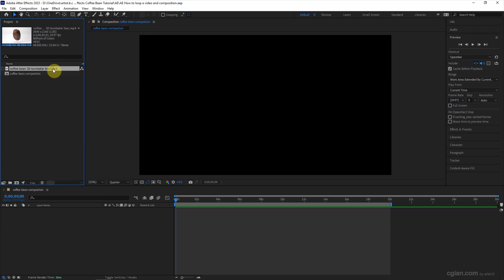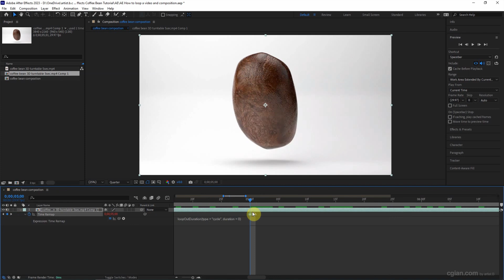After Effects loop composition using expression without blank frame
Adobe After Effects tutorial video to show how to loop video, footage, precomp, composition with expression. In this video, there are 2 parts to make loop for the animation. First part will show how to loop a video or footage with using Interpret Footage, part 2 will show how to loop a composition and Precomp with expression in After Effects. Therefore, we can use this 2nd way to make forever loop of turntable video.  This is basics for beginners. Hope this helps.

Timestamp

0:00 Intro – How to loop a video in After Effects
0:25 How to loop video using Interpret Footage
1:15 How to loop Precomp and composition